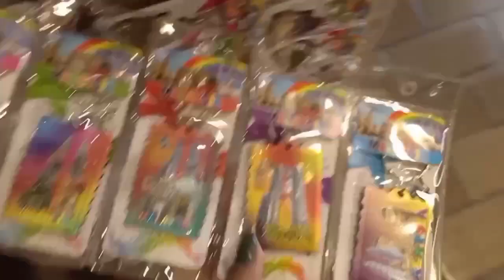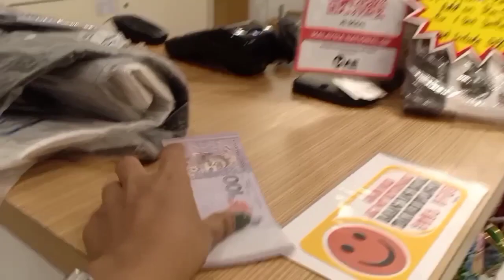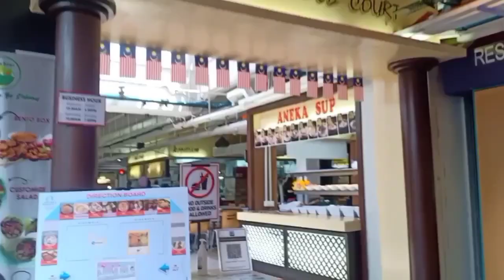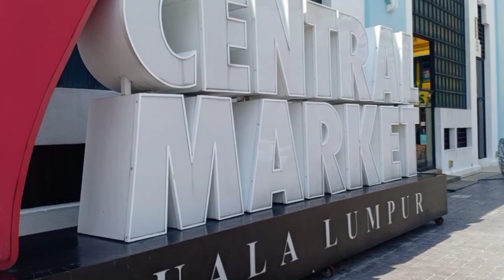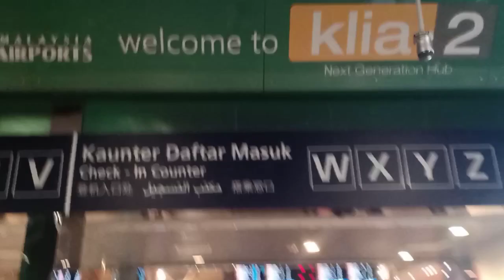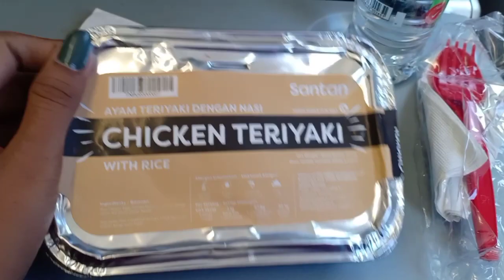Batu Caves + Central Market + Going back to PH (PINAY SOLO TRAVELLER)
During my last day in Malaysia, I visited  Batu caves and Central Market after my swab test at KLINIK SAI CARES.

I had a great time in Malaysia and I would love to be back again! Thank you all so much for all your support and for watching! ❤️❤️